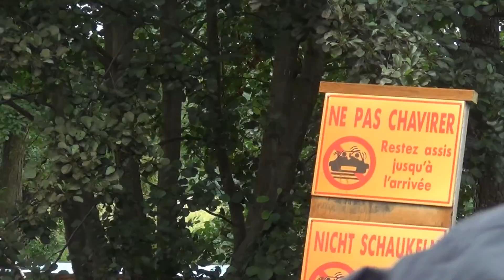LA RIVIERE SAUVAGE (On Ride) - Didi'land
LA RIVIERE SAUVAGE (Flum)
COMPLETE ON RIDE - Didi'land (Morsbronn-les-Bains / Alsace 67) 2015